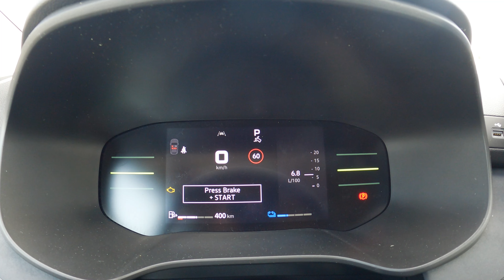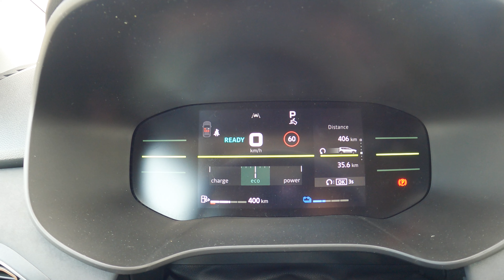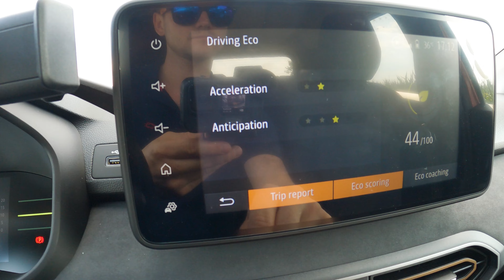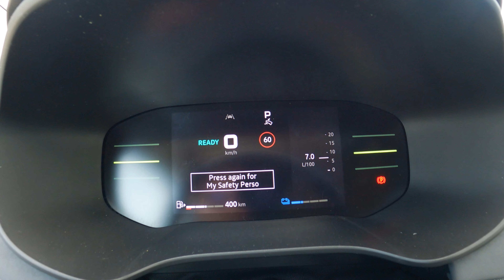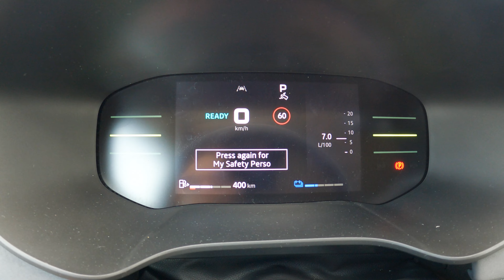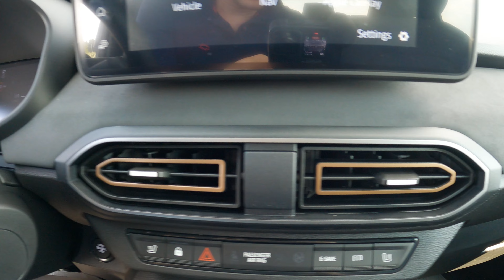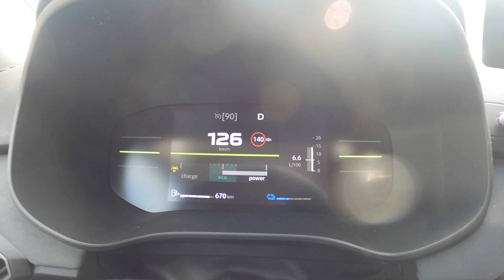Dacia Jogger Hybrid 1.6 140HP - Full Review by MOTO Świat #2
Hybrid car by Dacia Jogger. Drive POV. All details and my opinion about this car  😊

If you like this video, give me like👍 Also you to subscribe to my channel to stay up to date and share my videos so that I have someone to record for😉